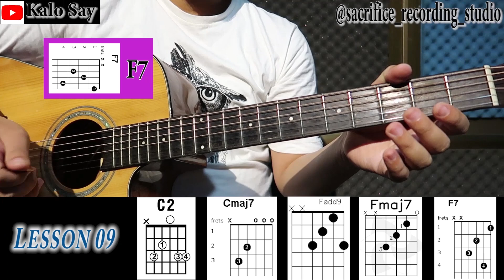ရပ်သမ် ဂီတာတီးနည်း(အပိုင်း ၉)/Rhythm guitar lesson 09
Please
for more viedo
thanks